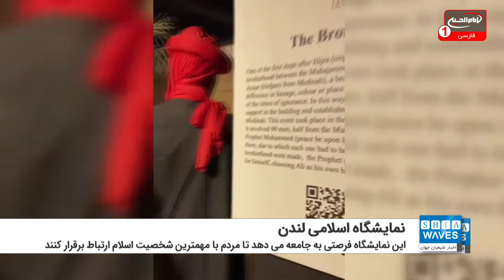برگزاری بزرگ ترین نمایشگاه اروپا درباره امیرالمؤمنین علی علیه السلام در لندن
لندن در حال حاضر میزبان بزرگترین نمایشگاه های اسلامی است که تمام توجه خود را به زندگی و میراث امیرالمومنین علیه السلام معطوف کرده است.
نمایشگاه امام علی علیه السلام در لندن بینندگان را به سفری تعاملی در زندگی علی بن ابی طالب علیهما سلام می برد که با خدمات وفادارانه اش به ابقای یک دین ماندگار و کامل کمک کرد.
این نمایشگاه فرصتی منحصر به فرد به جامعه می دهد تا مردم با مهمترین شخصیت اسلام ارتباط مجدد برقرار کرده و حقایق جدیدی در مورد زندگی وی بیاموزند.
دست اندرکاران برگزاری این نمایشگاه ها ابراز امیدواری کردند که بازنگری کامل آن حضرت باعث شود بازدیدکنندگان با این شخصیت والا ارتباطی دوباره برقرار کنند.
این نمایشگاه بسیار موفق بوده و هر روز صدها نفر از آن بازدید می کنند و این بدان معنی است که میراث امیرالمومنین علی علیه السلام حتی در خارج از سرزمین های مسلمانان نیز الهام بخش است.